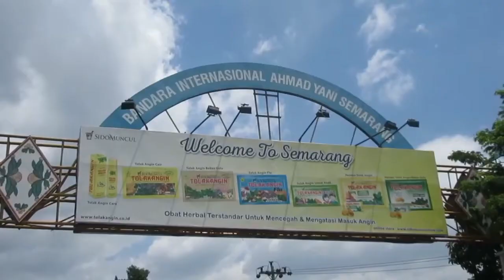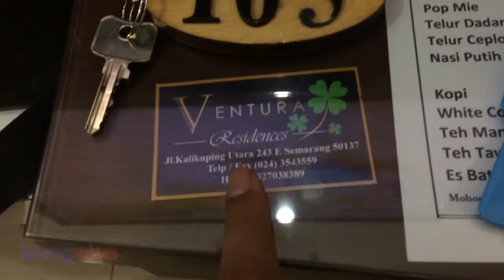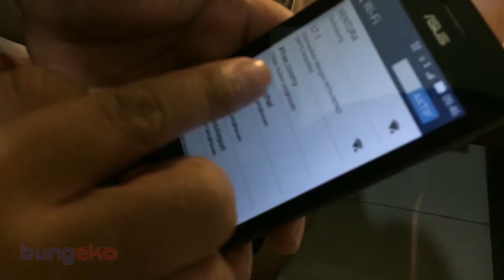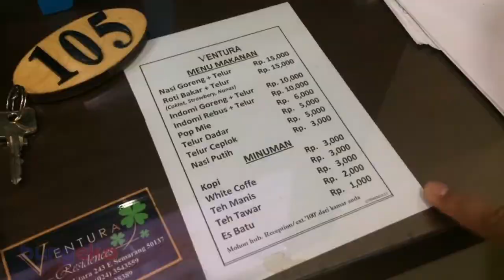Hotel Dekat Pecinan Semarang ㊗ Airy Pecinan Kalikuping Utara 243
Mau berlibur ke Semarang? Airy Pecinan Kalikuping Utara 243 bisa jadi pilihan menginap buat kamu. Berlokasi kurang dari 5 menit berjalan kaki menuju Klenteng Tay Kak Sie, akomodasi milik Ventura Residence ini berada tak jauh dari Jembatan Pekojan yang memisahkan kawasan Kampung Arab dan Pecinan. Sangat dekat sekali dengan ujung Jl. Gang Warung yang kalau malam berubah menjadi Pasar Semawis, juga Jl. Gang Lombok yang merupakan sentra lumpia paling digemari.

Dikelilingi kawasan pertokoan, Airy Pecinan Kalikuping Utara 243 memberi pilihan aneka kuliner khas Semarang. Hanya beberapa langkah dari hotel terdapat minimarket yang buka sampai malam, juga berbagai warung makan dengan berbagai pilihan menu dan harga.

Tiap kamar dilengkapi akses WiFi gratis, televisi layar datar, kasur empuk, kamar mandi dengan shower dilengkapi air hangat, lemari pakaian, dan ketel listrik pemanas air. Tentu saja tidak ketinggalan penyejuk udara/AC di tiap kamar.

Airy Pecinan Kalikuping Utara 243 Semarang hanya berjarak 5 menit berkendara dari Simpang Lima. Pasar Johar dan Kota Lama juga tak terlalu jauh, kalau mau jalan kaki paling lama hanya sekitar 15 menit. Sedangkan Tugu Muda/Lawang Sewu kira-kira 10 menit berkendara.

Yuk, serbu!

🎶🎵🎶🎵 MUSIC/BACKSOUND 🎵🎶🎵🎶

🌟🌟🌟 GEARs & EQUIPMENTs 🌟🌟🌟

📷 : iPhone 5s
🎤 : Internal microphone

💖💖💖 TAK KENAL MAKA KENALANLAH 💖💖💖